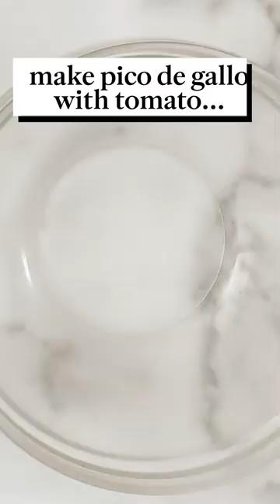How to Make Martha Stewart's Ground Chicken Tacos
In this video, discover how to craft Martha Stewart's savory Ground Chicken Tacos. This step-by-step video unlocks the secrets to preparing these delicious tacos just like the culinary queen herself. Elevate your cooking skills and savor every bite of these flavorful and satisfying tacos.